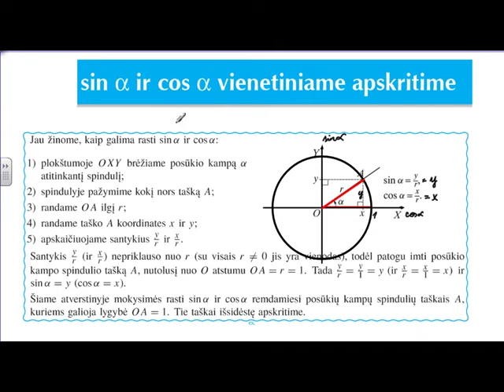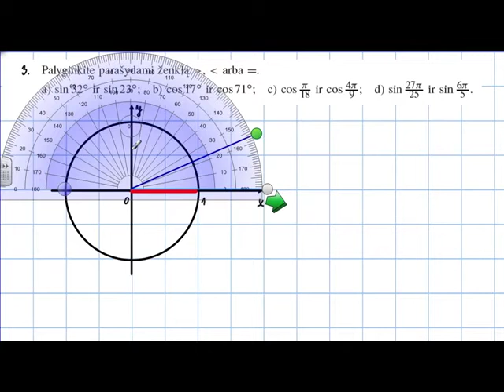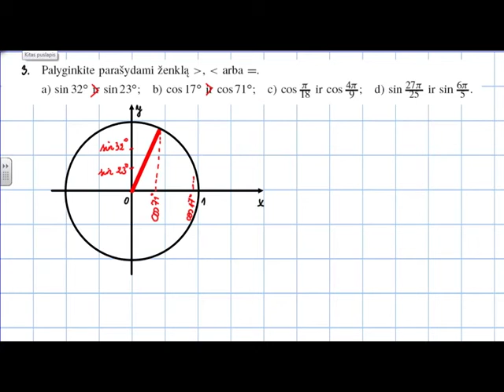Sinusas ir kosinusas vienetiniame apskritime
Drąsutė Jatkonienė
11-12 klasės koncentras. Matematika. Sinusas ir kosinusas vienetiniame apskritime. Vaizdopamokos.lt - nemokamos pamokos, sukurtos Lietuvos mokyklų mokytojų, be atlygio. Su tavo pagalba galime įrašyti visą mokyklos kursą. Sužinok kaip